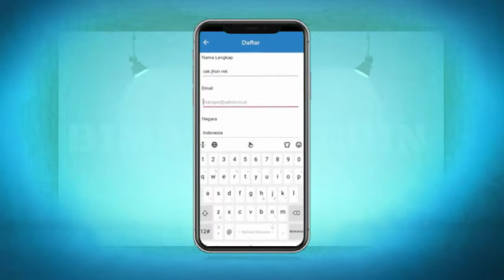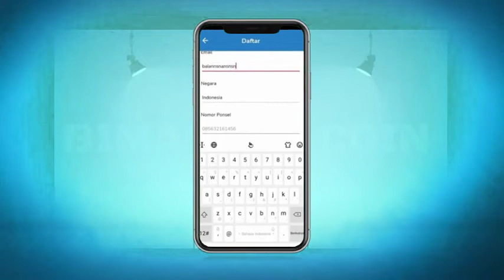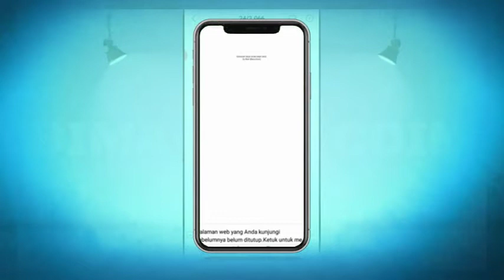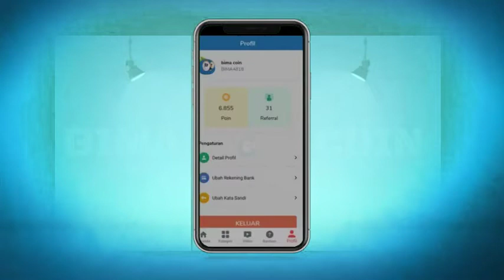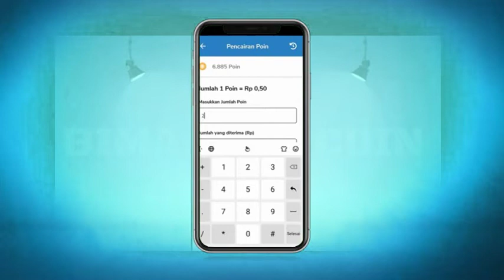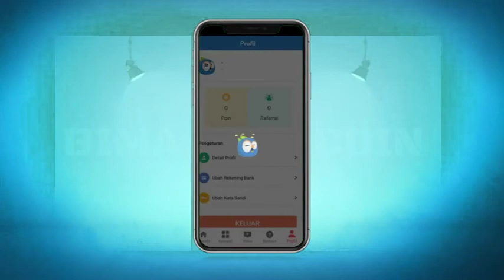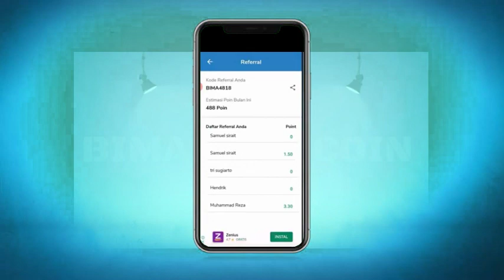Terbaru Aplikasi Penghasil uang terbaik 2020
Assalamualaikum
kali ini saya
akan berbagi sebuah Aplikasi
penghasil uang

Masukan kode referal REYN7283